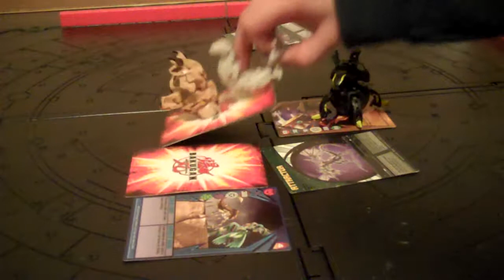Bakugan Battle 4.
Gunnar vs. Kevin, yet again.
Watch it like it's a movie.
Popcorn, soda, candy included.
this is from 2 (3) days ago.